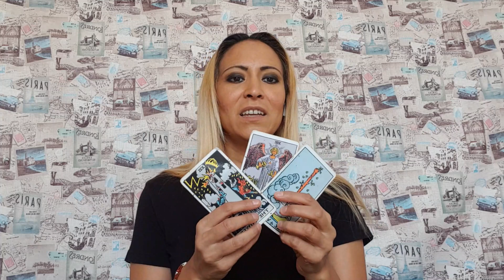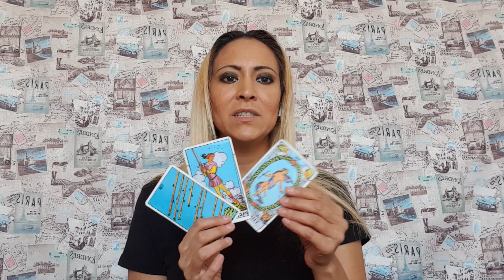Horóscopos - Predicción semanal del 4 al 10 Mayo 2020 - Géminis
Canales alternos

Bendiciones

Sat Nam

Namasté